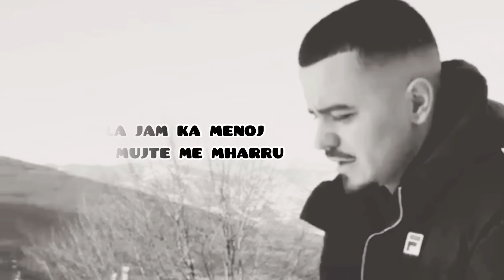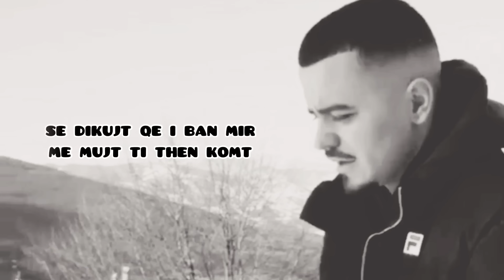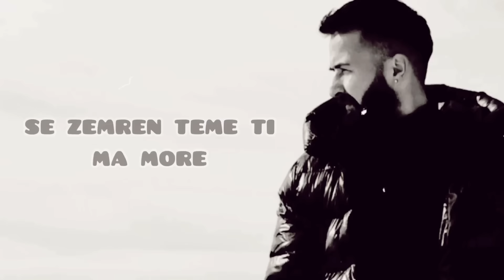Goni x BardhyL - Zemren ma More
👉🏼 Turn on the 🔔 to be notified for all the new songs

🎵Prod. : BurgoMusic
✔️ Published by : Goni Official